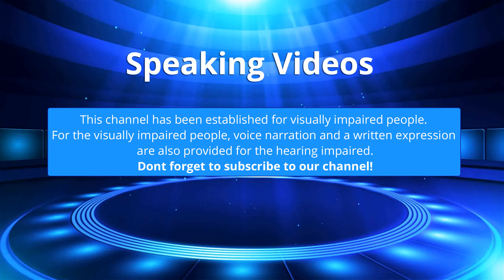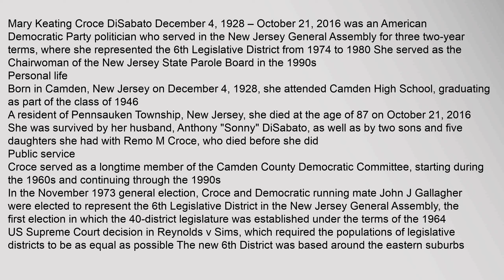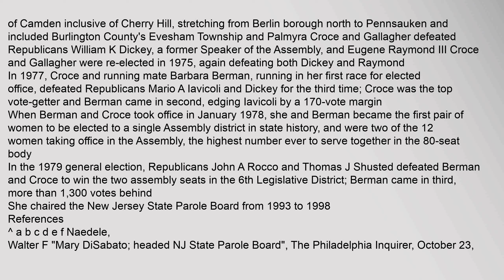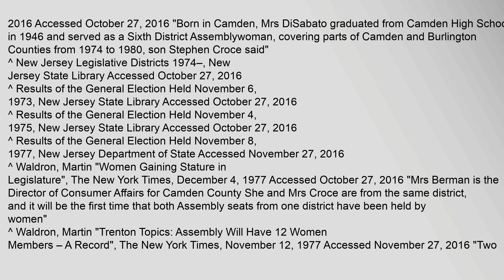Mary Keating Croce